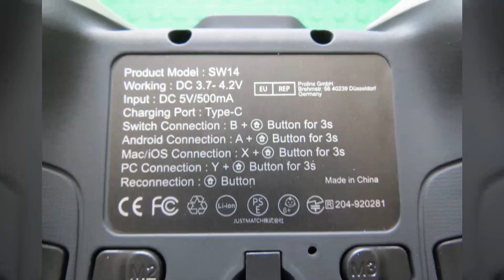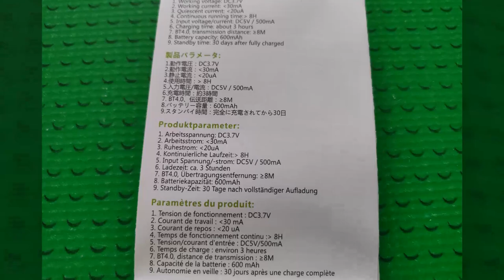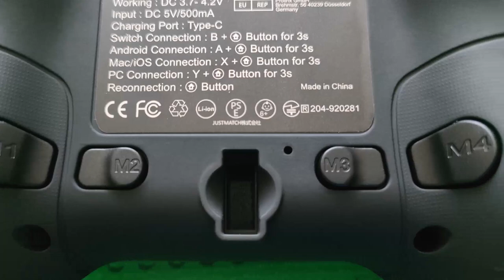Binbok SW14 Wireless Multi Platform Game Controller Photo Gallery